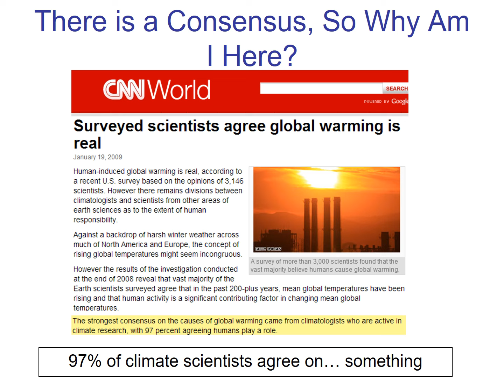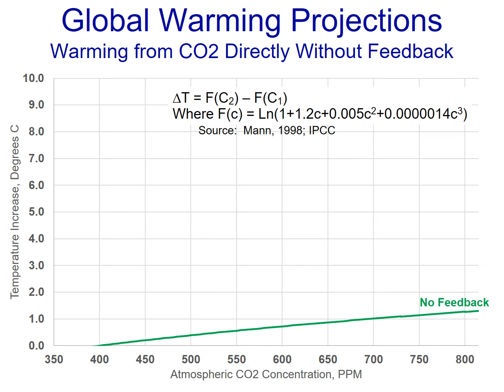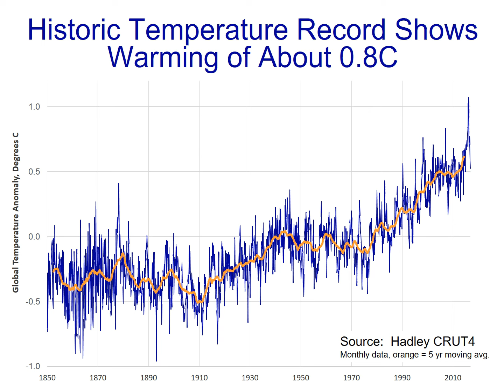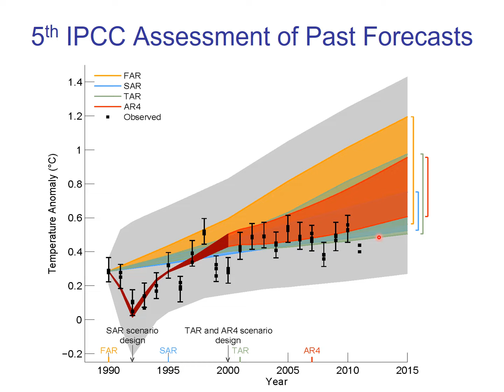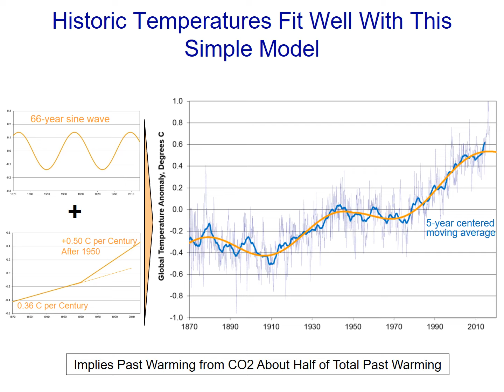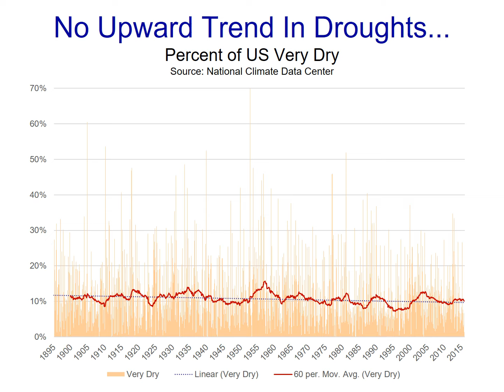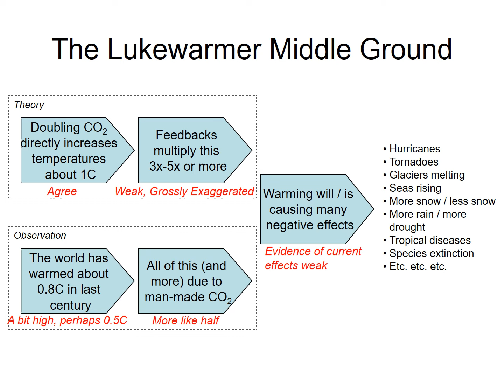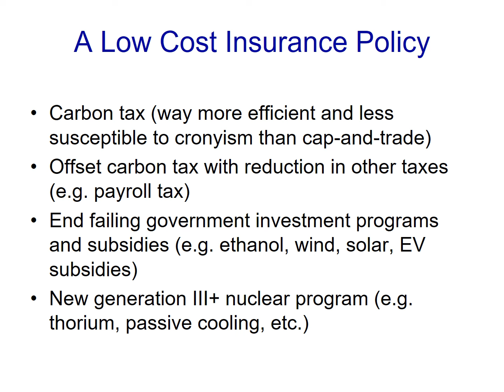Understanding the Climate Debate: The Lost Middle Ground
Climate skeptics are often accused of being "deniers", but what exactly they deny is never made very clear.  In fact, many climate skeptics like myself accept the Earth has warmed and that part of this warming has been due to manmade greenhouse gasses.

What skeptics deny is the catastrophe -- they argue that warming forecasts are being exaggerated by a second, unrelated theory chained onto greenhouse gas theory -- that the Earth's climate system is dominated by strong positive feedbacks and that these feedbacks multiply the incremental warming from greenhouse gasses many times.  In fact, the majority of warming from IPCC forecasts is due not to CO2 greenhouse gas effects but to this theory of climate positive feedback. It is with this second theory, for which the scientific evidence is weak, that skeptics have the most issues.